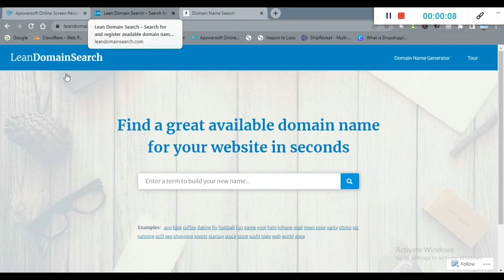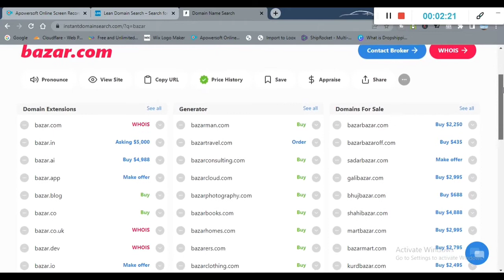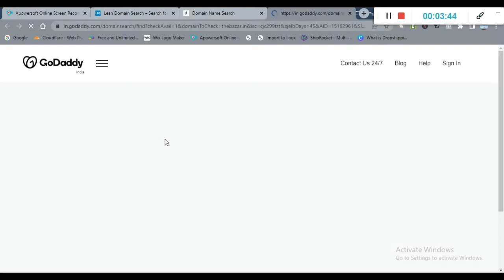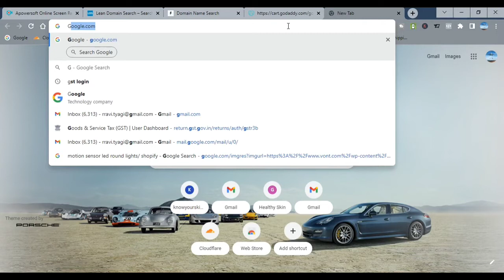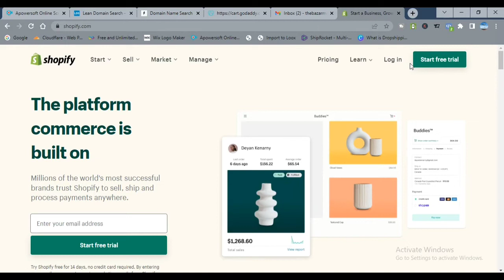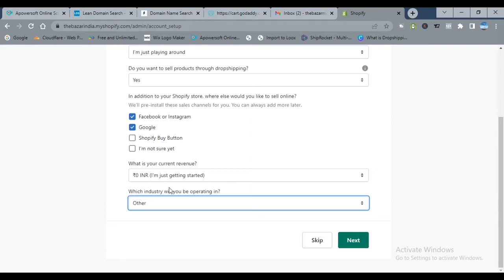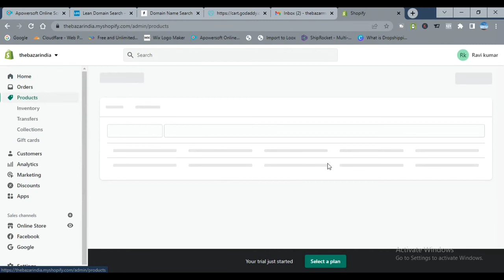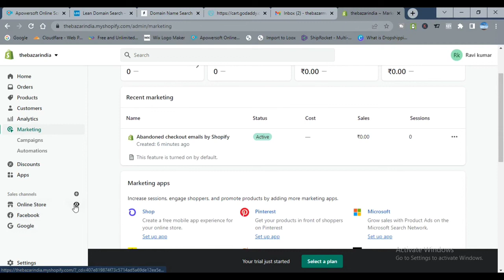Episode 3 | Shopify Tutorial for Beginners 2022 | Ravi Tyagi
Hey Guys.. I m creating this tutorial how to build a shopify store, from scratch... how to buy domain name and how to rigister in shopify everything is explained in detail & crisp.
My motive is to help people by giving them Education. I hope my videos are helping community.